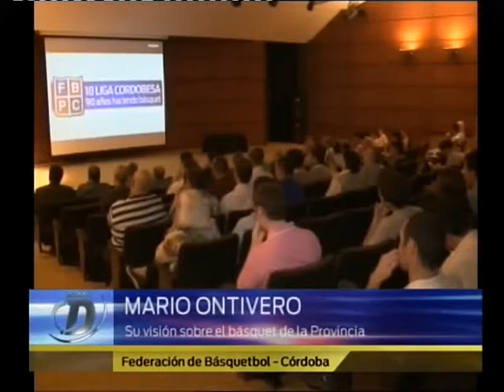Mundo D Tv: Basquet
La Federación Cordobesa de Basquet estuvo presente en el Noticiero Mundo D de Canal Showsport